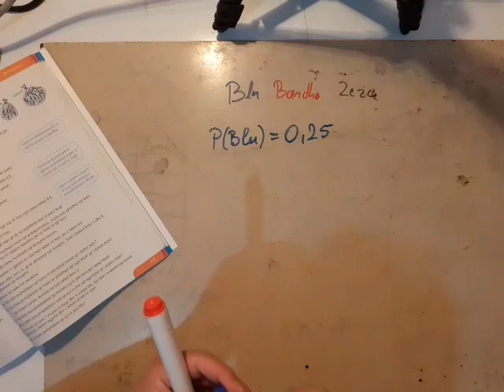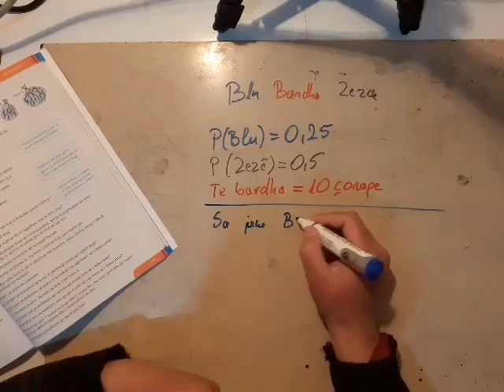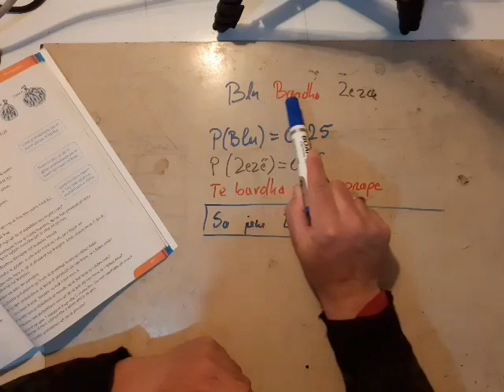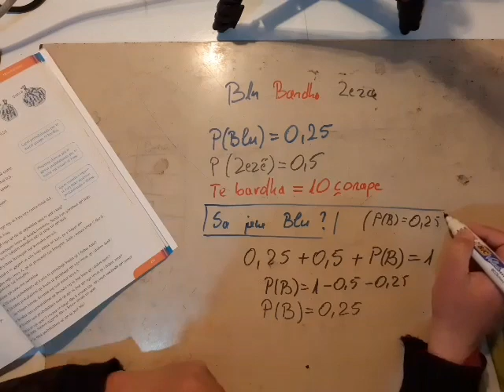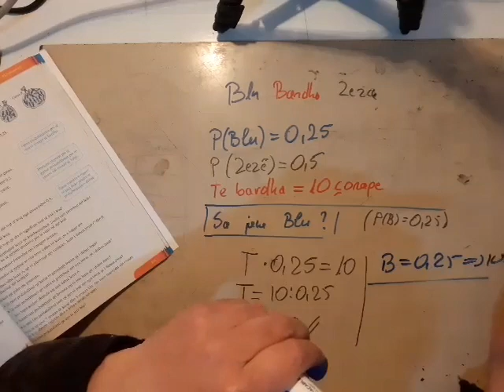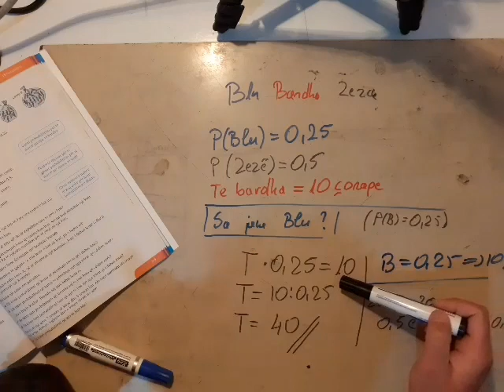Matematika 7 probabiliteti. Ushtrime +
Nga libri i shtepise botuese Ideart